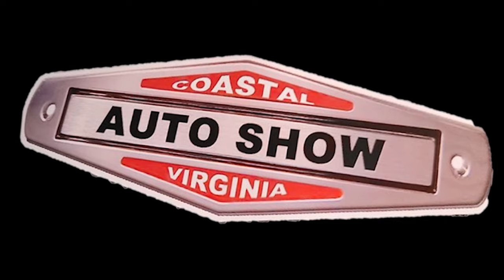1966 Ford Mustang